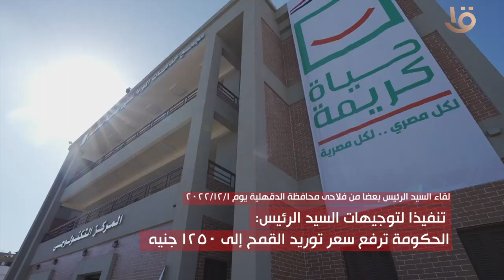تنفيذا لتوجيهات السيد الرئيس: الحكومة ترفع سعر توريد القمح إلى 1250 جنيه